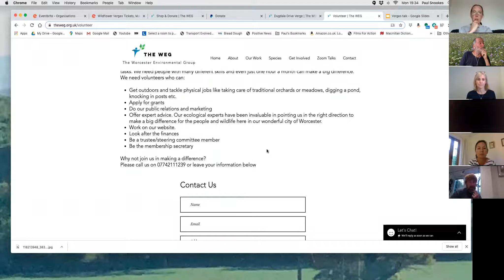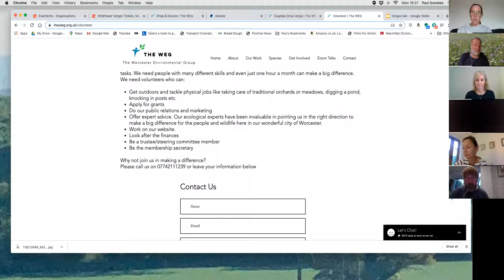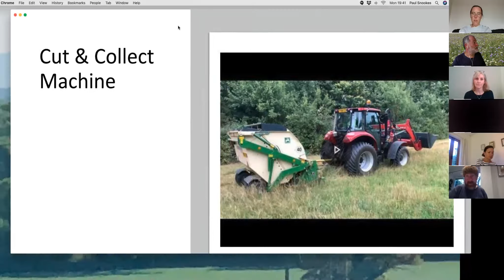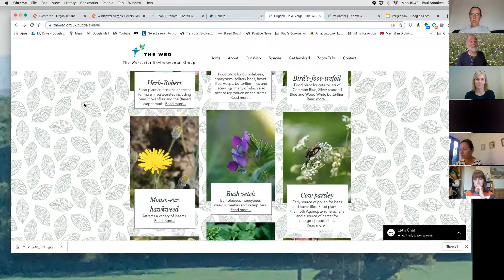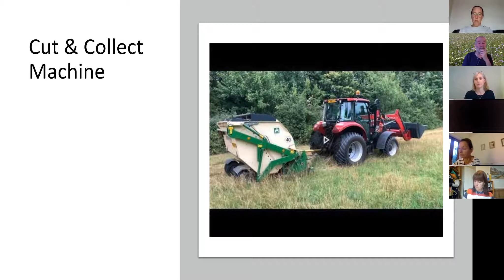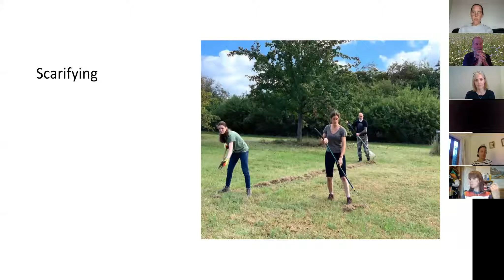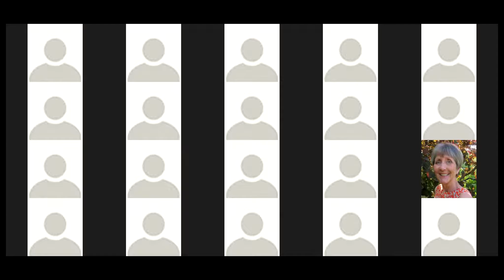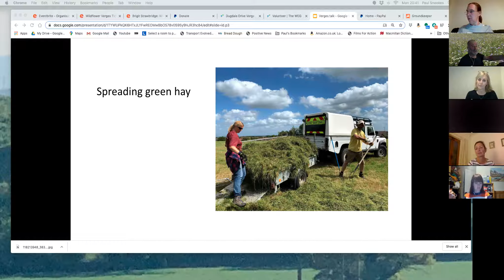Zoom Verges and Meadows talk August 24th 2020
A highly informative online Zoom talk on native wildflower verges and meadows with a panel of speakers from Stirling, Cambridge, Coton and Worcester.
Any donations will be gratefully received and the money will go towards creating more native wildflower meadows and verges in Worcester: